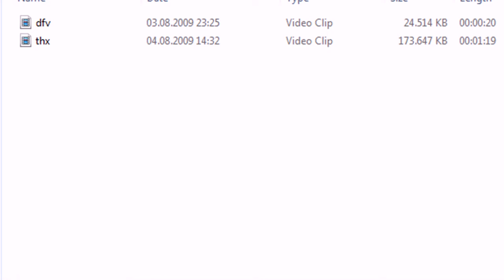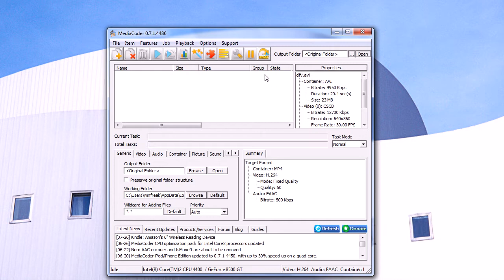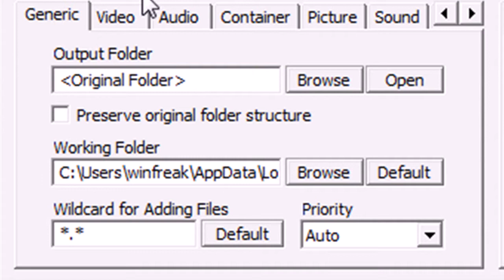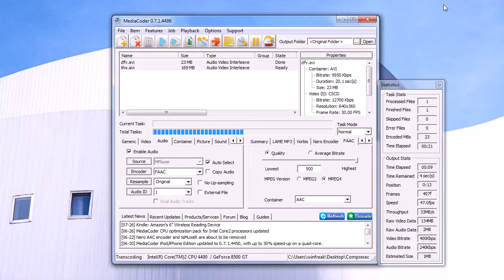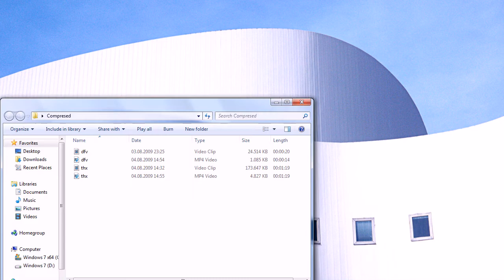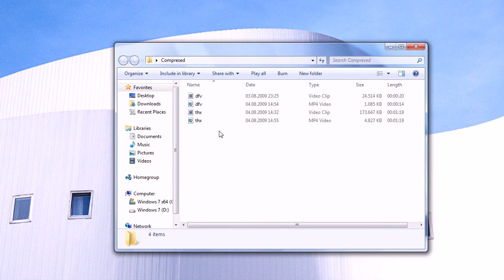How to Make AVI Files Smaller: Second Option - MediaCoder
This is my Second Video on how to increase the File Size for AVI Videos. This Time with The Freeware MediaCoder.

What you'll need:

-CamStudio / Camtasia / whatever
-MediaCode
-Time

Links:
-MediaCode

The Copyright for the Intro doesn't belong to me, it belongs to pga134.